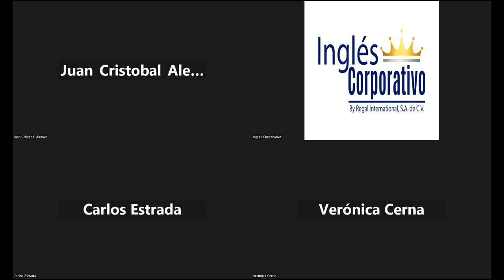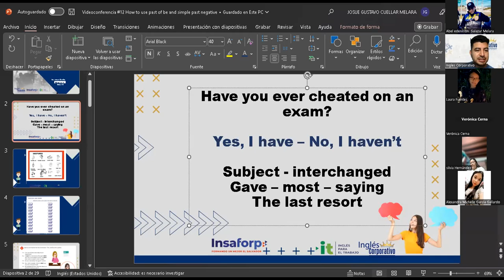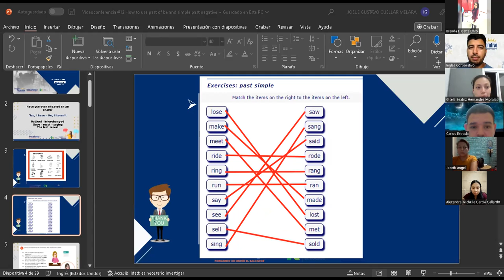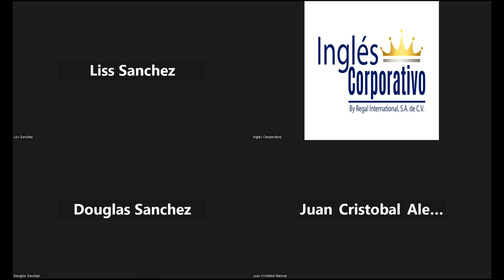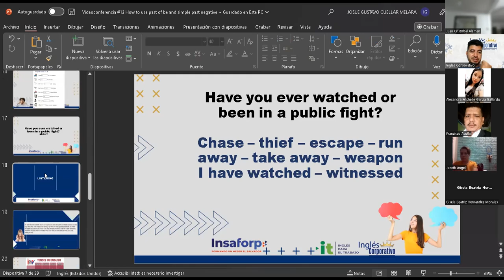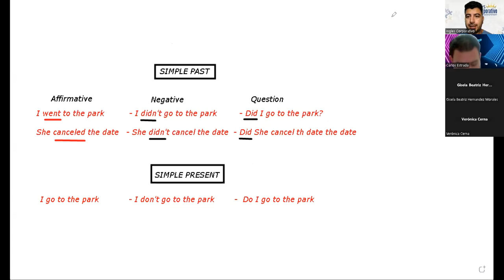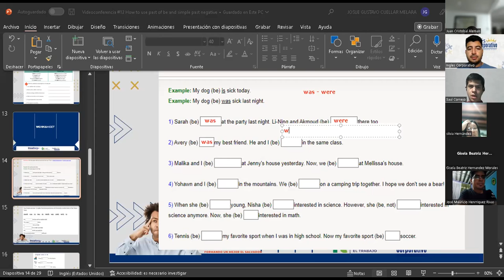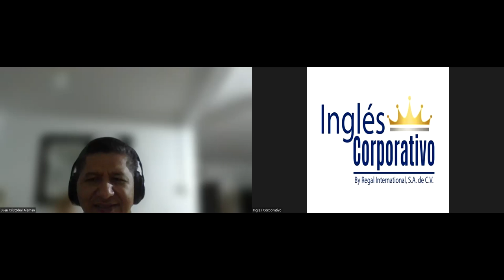Inglés Corporativo-17-11-2022-How to use past of be and simple past negative